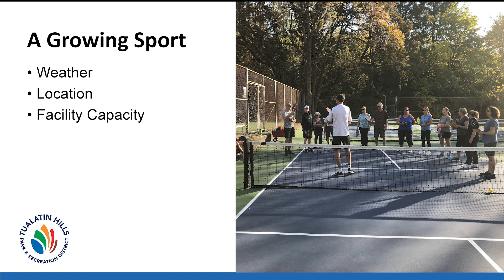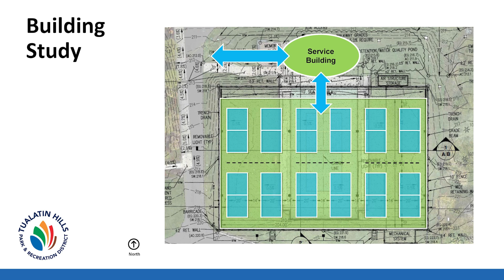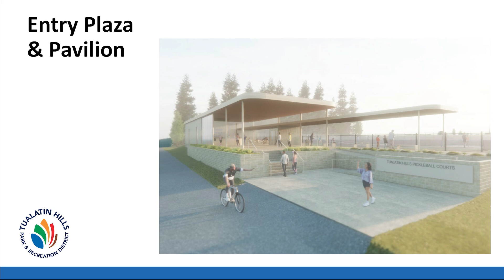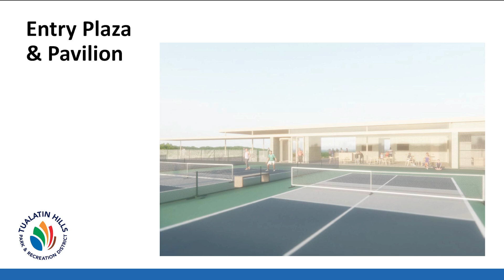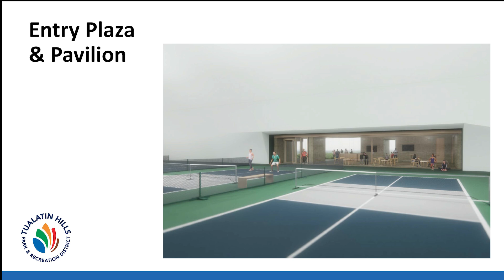HMT Recreation Complex Pickleball Court Community Meeting